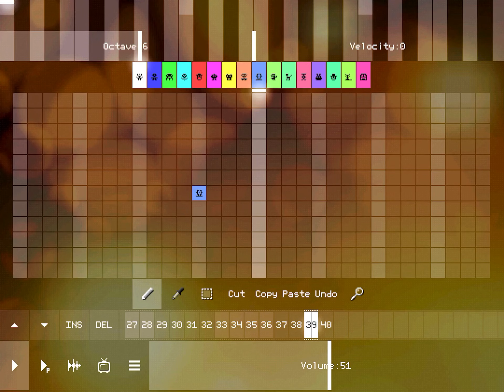Jorge Campa has a (Sparta Overdrive V2 Mix)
Base by

kyboy2142